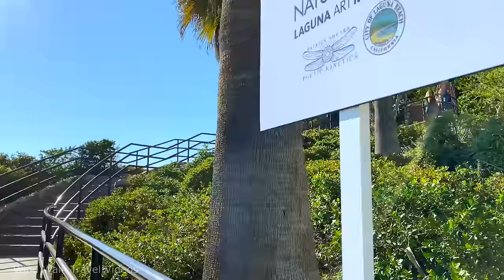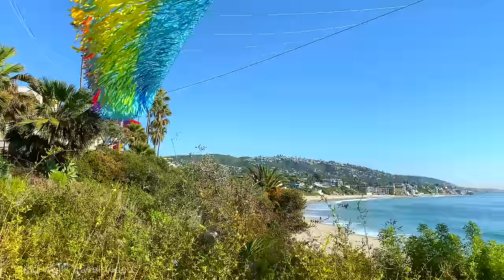[4K] Laguna Beach, California - Scenic Walking Tour | Heisler Park Sunset Trace 🎧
Beautiful art installation at Heisler park. The colorful and vibrant sky nets called the "Sunset Trace" hang along the palm trees and runs from Main beach to Las Brisas. This temporary art exhibit will remain until November 15th.

Laguna Beach is a coastal city located in southern Orange County, California USA. It’s known for its many art museums, galleries and communities, scenic coves and beautiful beaches.

The iconic Main Beach is located in the heart of downtown. It is where you can find the historic 1929 lifeguard tower. The beachfront park features volleyball and basketball courts, tide pools and a boardwalk leading to the paths and gardens of nearby Heisler Park.

Heisler Park in Laguna Beach offers incredible scenic views of Southern California coastal beaches. The trail, about a mile long, provides access to several beaches including Diver's Cove, Rockpile Beach, Picnic Beach, and Main Beach.